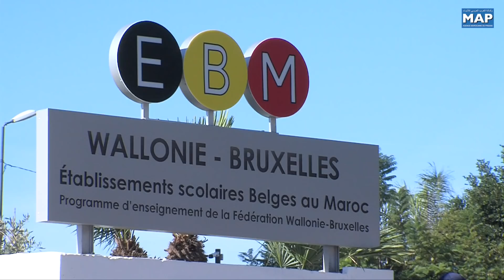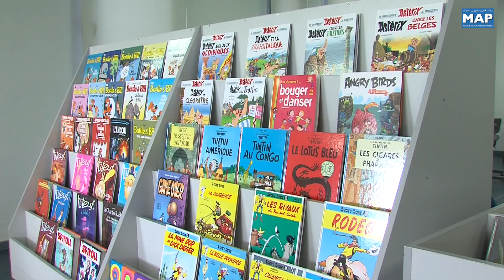الأميرة أستريد لبلجيكا تدشن رسميا المدرسة البلجيكية بالرباط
دشنت صاحبة السمو الملكي الأميرة أستريد، ممثلة العاهل البلجيكي الملك فيليب، مرفوقة بالسيد رودي ديموت، وزير-رئيس فيدرالية والوني-بروكسيل، رسميا، المدرسة البلجيكية بالرباط